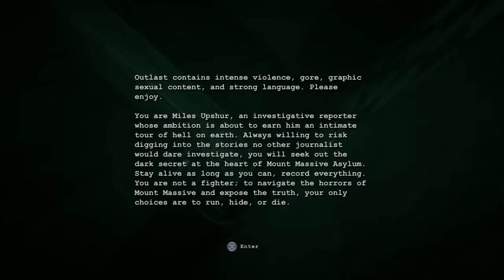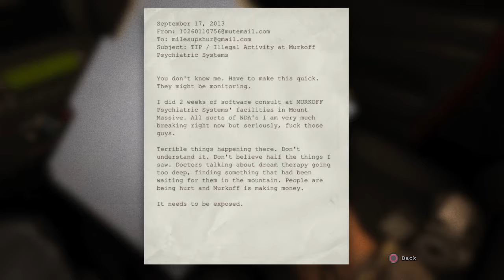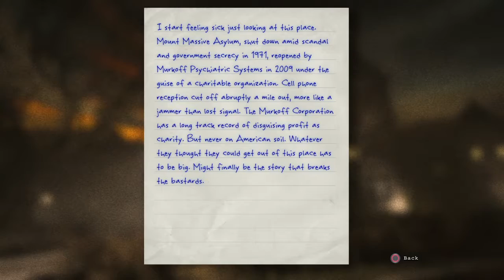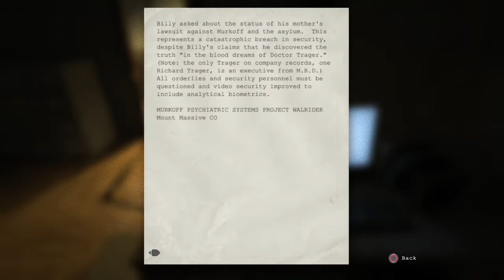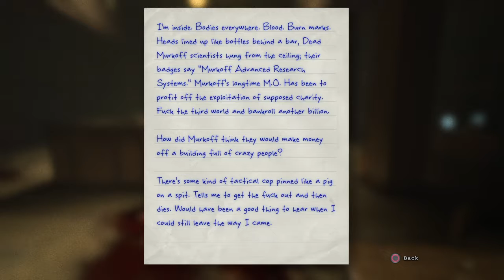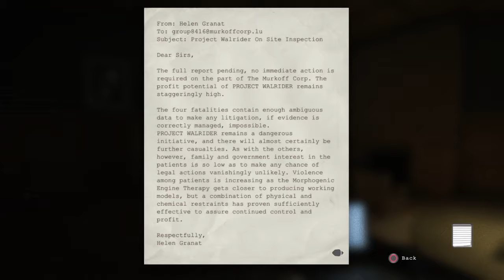Outlast (Part 1)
So here it is Part 1 to outlast what did i sign up for Whats up my dudes i hope your enjoying yourself and if your enjoying the content why not like and subscribe your support is appreciated.

Here is where you can find me if i am not making videos or streaming and you can keep up to date with when i next upload stuff :}